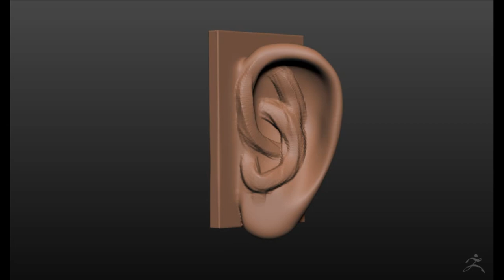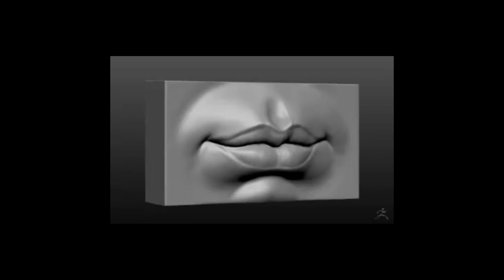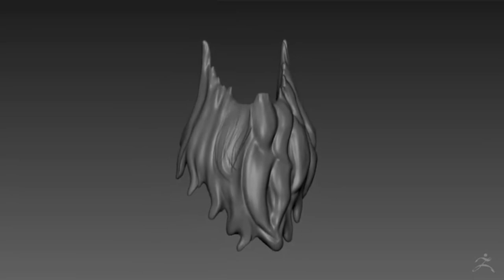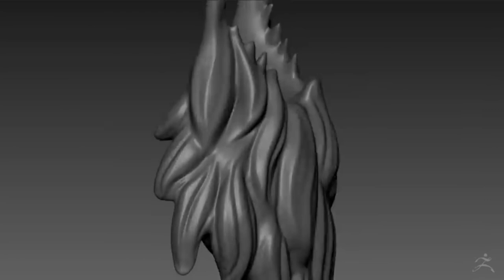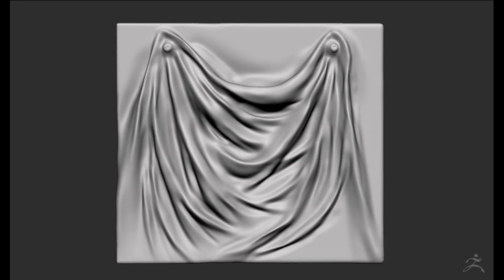ZBrush Speed Sculpts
Here is some speed sculpt study of Ears, Lips, Hair, and cloth.

Software Used:
ZBrush.
Photoshop.
Movavi Video Editor Plus 2022.
VSDC.

Tools:
Laptop: Acer Nitro 5 AN515
Tablet:Wacom Intuos CTL-4100
Second display monitor: Acer EB321HQU